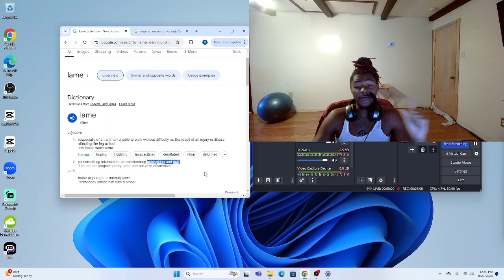Lames .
The Beginners Guide to Astral Mastery (Astral Projection and Lucid Dreaming Course)